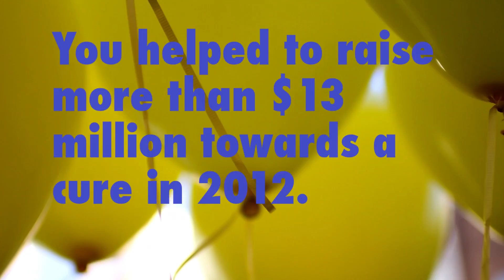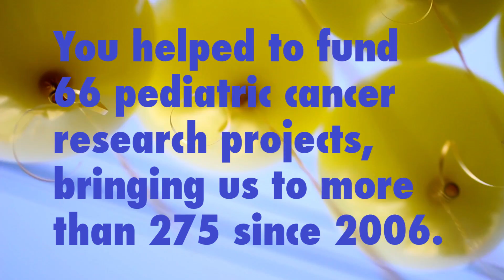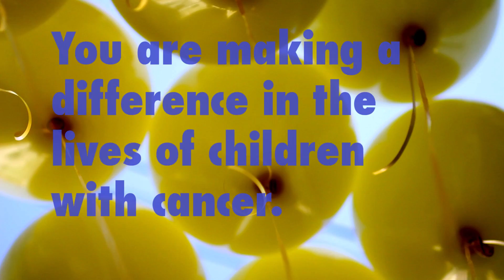Big Thanks to our Supporters!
A thank you video to supporters who have helped Alex's Lemonade Stand Foundation work toward making Alex's dream a reality - a cure for all kids with cancer. This video features Alex's parents and members of the Alex's Lemonade Stand Foundation staff.